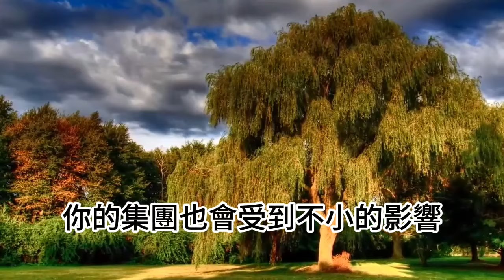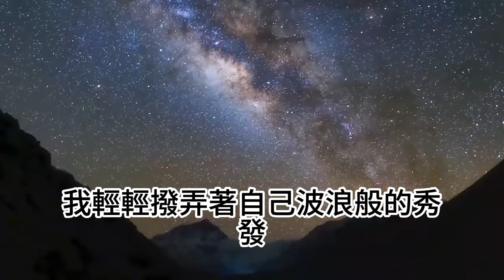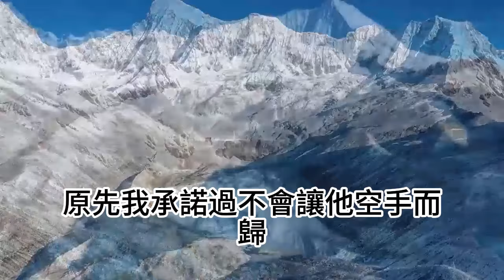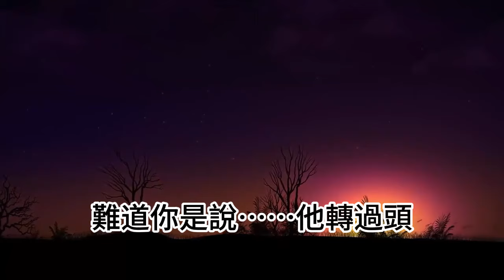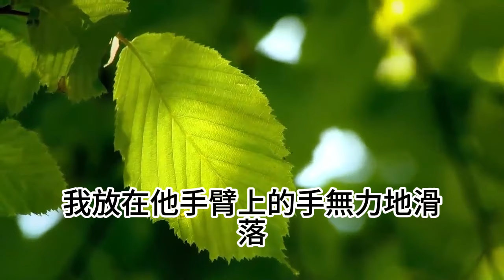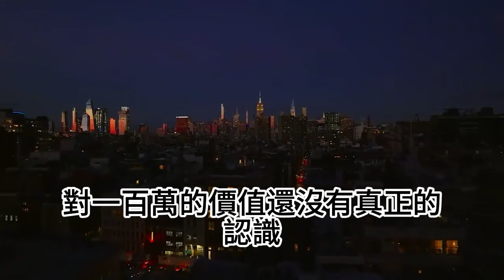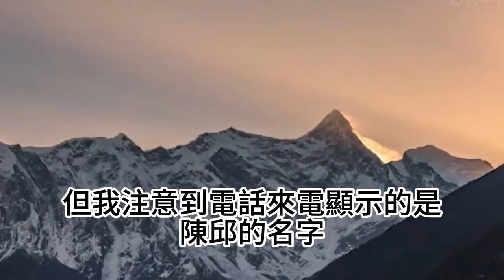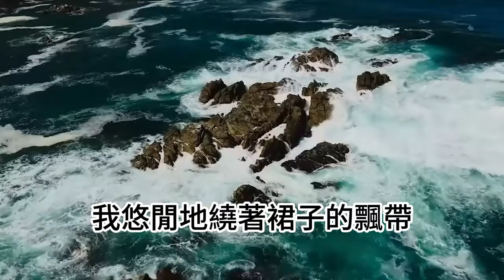老公把小三藏到別墅密室，裝女鬼整夜整夜的嚇我，還把我送精神病院說我瘋了，他以為得逞了，豈料我一把火，讓別墅裡的女鬼現了原形#情感秘密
老公把小三藏到別墅密室，裝女鬼整夜整夜的嚇我，還把我送精神病院說我瘋了，他以為得逞了，豈料我一把火，讓別墅裡的女鬼現了原形